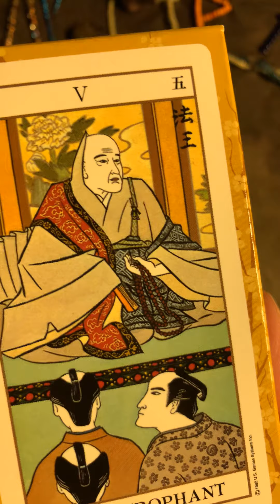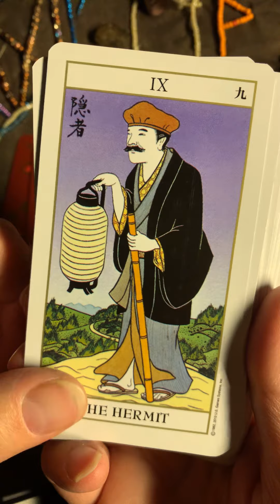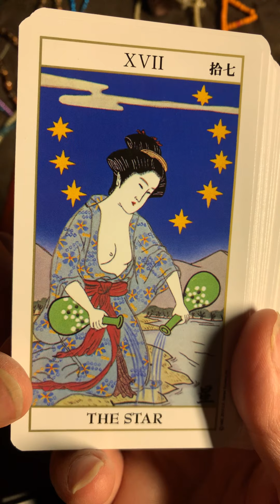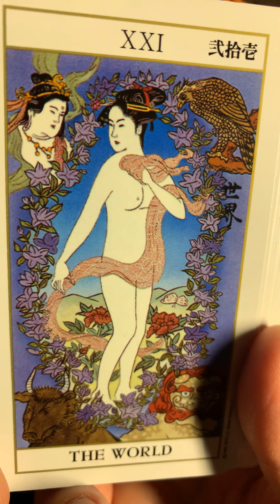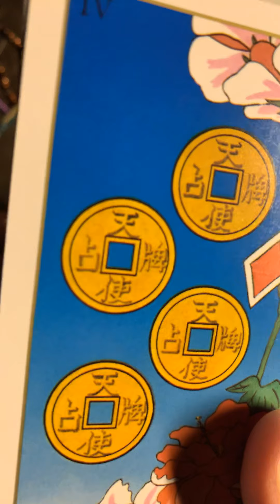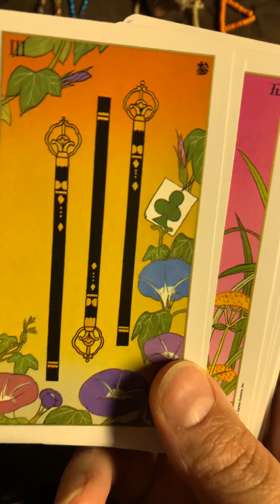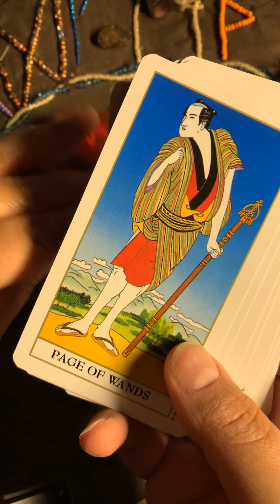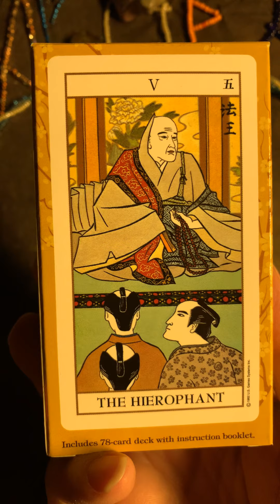Ukiyoe tarot by Koji Furuta